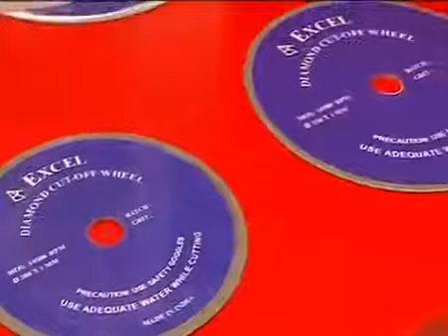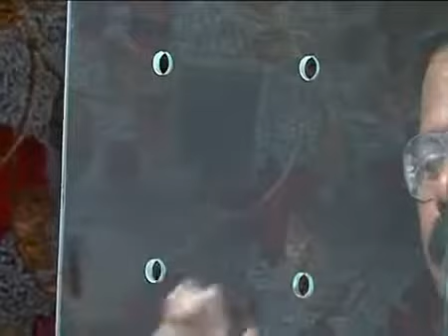Excel® Diamond Cut Off Wheel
Excel Diamond Coated Glass Cut Off Wheel is specially designed to cut straight and geometric cut on thick glass, glass pillar, fiber glass, FRP, FTP and composites.
An ideal tool for cutting hard and brittle materials with thin kerf and smooth edge.
Premium Diamond grit electro-bonded on suitable spring steel alloy with unique and proprietery diamond coating process. Use water as lubricant and coolant for better result.